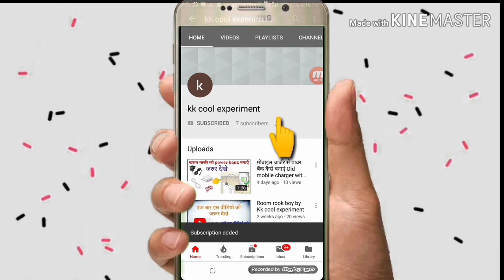old charger with power bank बनाएं at homemade kk cool expirment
Kharab charger se Power Bank banane ka Asan tarika how to make a power bank at homemade

hello friend स्वागत आपका हमारे YouTube channel में हमें वीडियो में power bank बनाना सिखेगे आसान तरीके से🙏🙏🙏🙏🙏

Soldering iron kaise banaye video link

inverter Kaise banaen video link

Powerfull Water pump video link

220V to 12V supply video link

USB chager fan video link

Mic बनाए घर पर video link